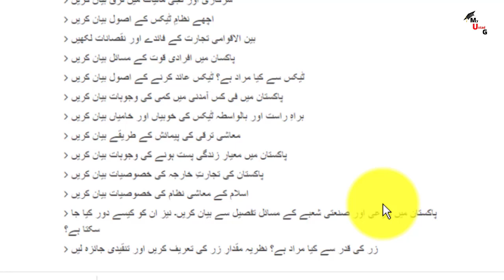12th class Economic important long questions for exams 2022–Important long question for 12th Class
Dear Students
 in this class we discuss Economic Long questions guess paper 2022 class 12 for all Punjab Boards

1. Economic long questions guess paper 2022 class 12 for all Punjab Boards

*IMPORTANT*

About Me:
Follow me on What’s App:
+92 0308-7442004